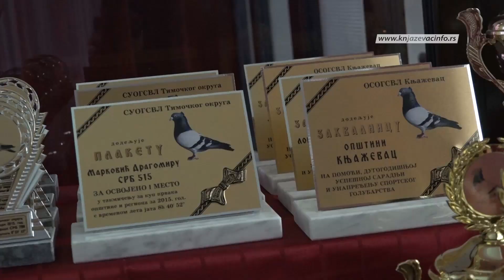Uspešna godina za golubare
Na godišnjoj skupštini Okružnog saveza odgajivača srpskih golubova visokoletača sumirani su rezultati i podeljena priznanja najboljim golubarima timočkog regiona. Najviše nagrada je otišlo Knjaževčanima  Dragomiru Markoviću, Bojanu Bogojeviću i Miljanu Vidojkoviću. Po rečnima čelnika Okružnog saveza, u narednoj godini će se najviše raditi na omasovljenju članstva.